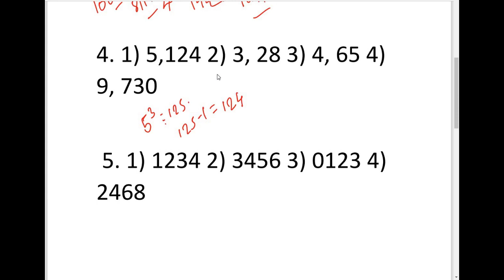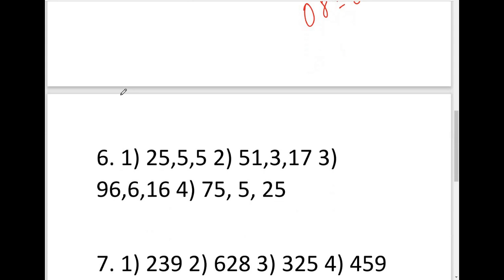MAT Model Sums | TRUST | NMMS | NTSE | TNPSC | odd one outnumbers | மனத்திறன் கணக்குகள் | part 3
MAT | odd one out numbers , nmms,trust,ntse,tnpsc , aptitude,part 3